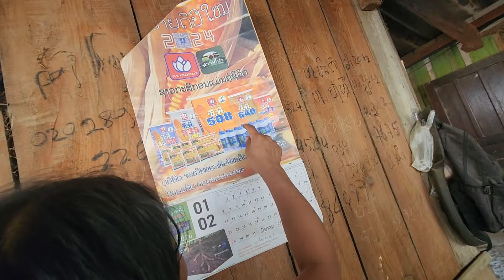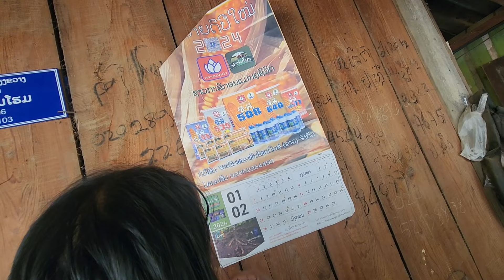nyab hmoob lis nkawv lub tsev rhuav tag lis nos lawm 16 ກຸມພາ 2024